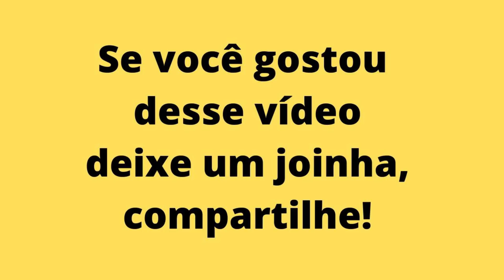COMO FAZER ROSINHA FÁCIL DE EVA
Que encanto essa rosinha , usando apenas retalhos de eva, dá para usar em diversos artesanatos .
Boralá fazer essa rosinha fácil e linda?

MEDIDAS:
Rosa: 1 x 15 cm

MATERIAIS:
Retalhos EVA
Tesoura
Cola quente